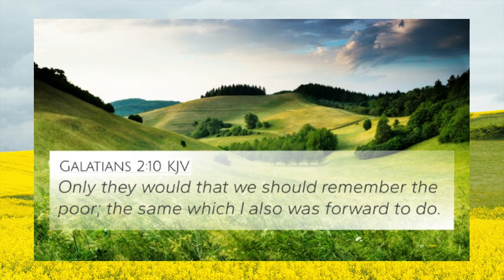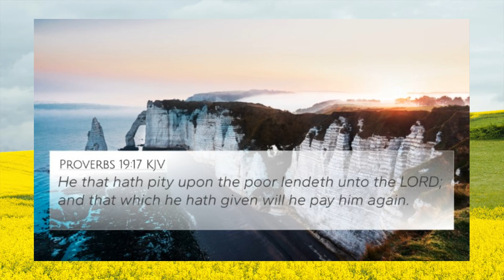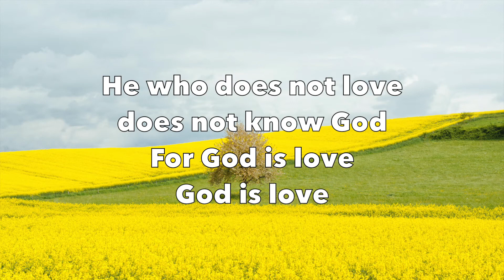Love One Another (Lyric Video) - Maranatha Music